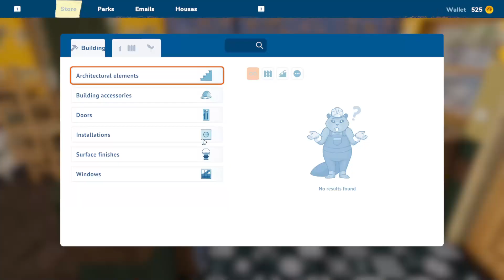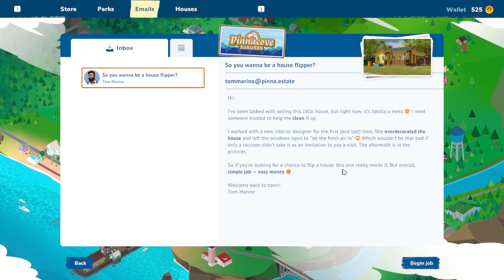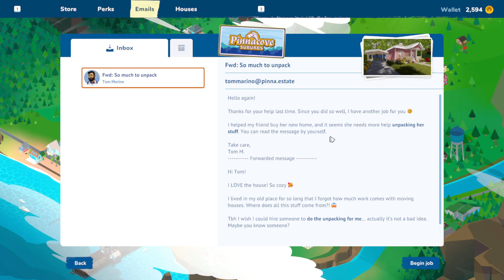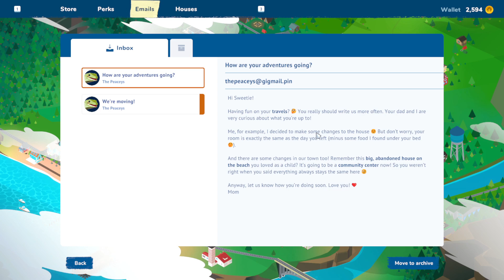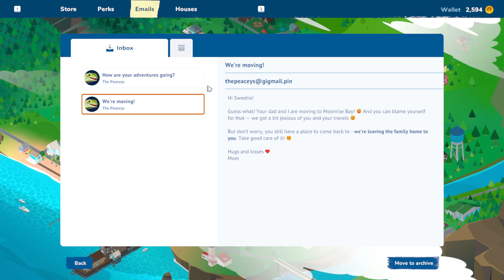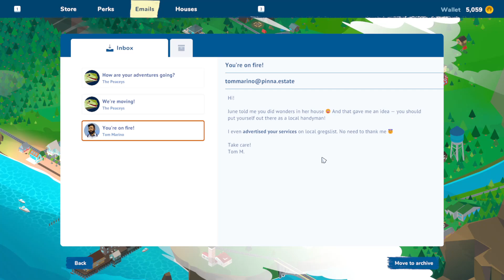EARNING MONEY FOR MY FIRST HOUSE (House Flipper 2)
It doesn't matter if you're a makeover veteran or if you're only starting out - you'll feel at home in no time!
House Flipper 2 introduces new mechanics and revamps the ones from the original game.
The good old hammer, the trusty paint roller, and the sturdy mop, all await your return! The new visuals make our fixer-uppers look crisp as never before!

Why renovate a house when you can just build one? Unleash your creativity in the Sandbox Mode! Use it to recreate real-life buildings or design projects that exist in your imagination.
Remember: building from scratch is no easy task! But let's face it, it's definitely worth putting in extra effort to design the house of your dreams.

Between the mountain tops and the endless sea, there lies the town of Pinnacove.
A place where time slows down, and the friendly residents are ready to entrust you with their homes.
Can you discover some of the stories within these walls?
Your old pal Tom, who seems to know everybody in the neighborhood, will gladly share some local knowledge with you.

In House Flipper 2, you are the foreman!
You get to decide what 'relaxing gameplay' means!
Do you enjoy building? Choose the Sandbox Mode which allows you to construct houses from scratch. Or maybe you prefer cleaning and decorating? In the Story Mode, you will delve into long and engaging renovation projects, as well as deal with some quick jobs.
Sit back and relax, here comes the new age of House Flipper!

From Steam.